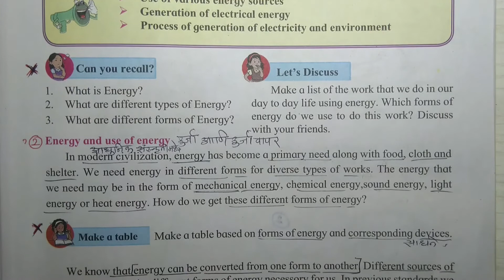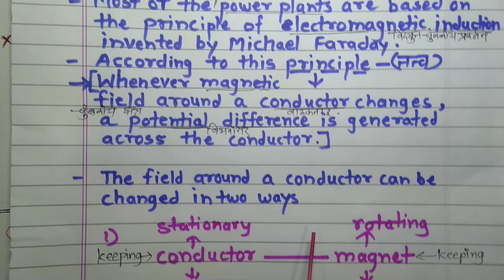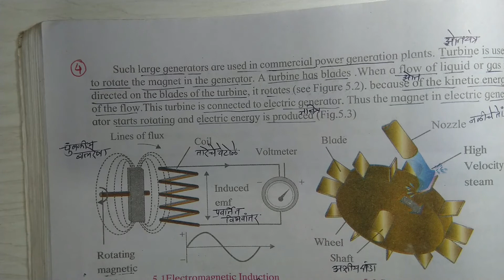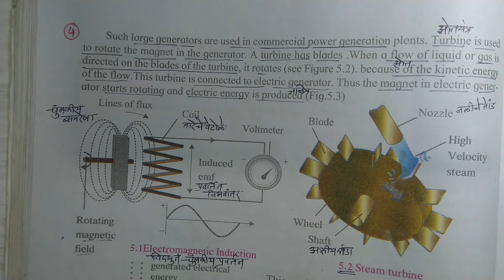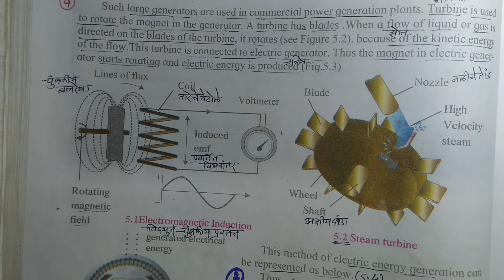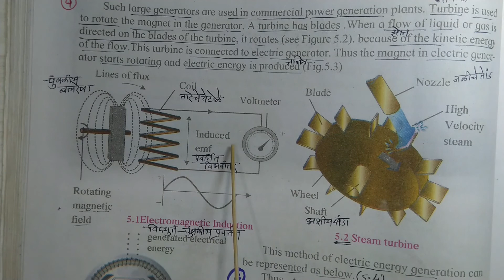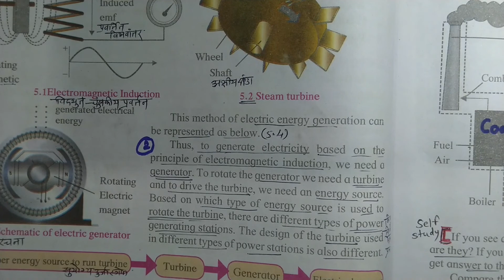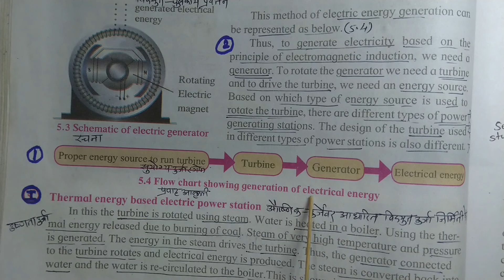10Th Class Science & Technology |topic#5- Towards green energy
Yashwantrao Chavan Vidhyalaya, Yashwantnagar
10Th Class Science & Technology |topic#5- Towards green energy
U.S.Kachare